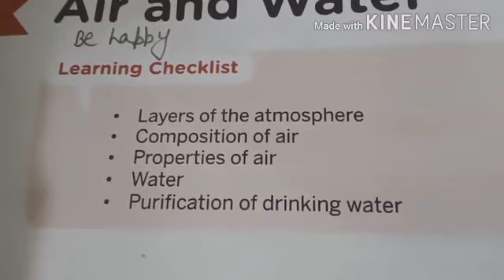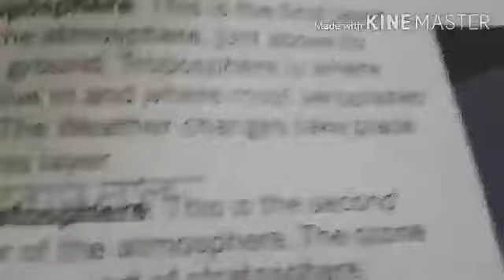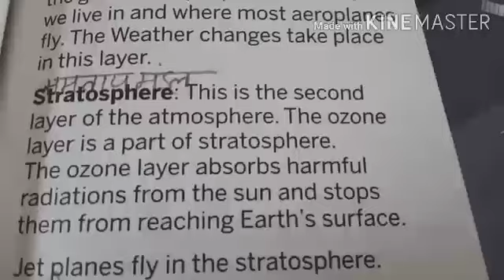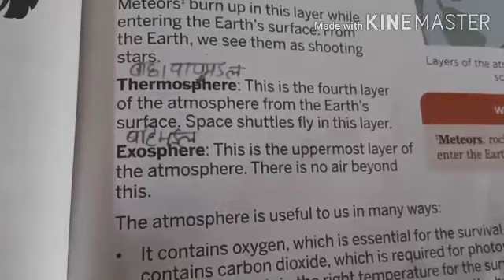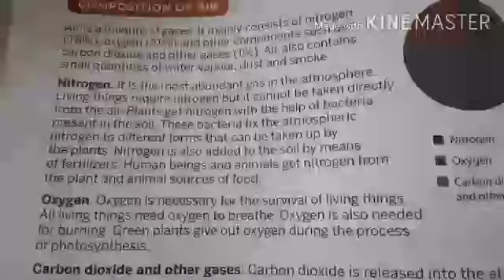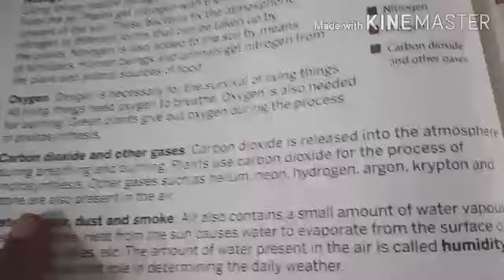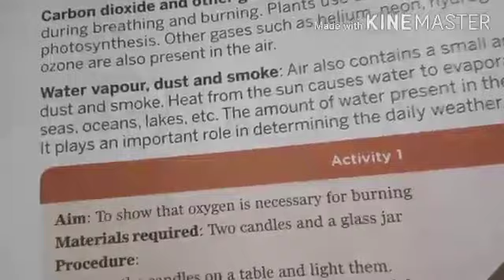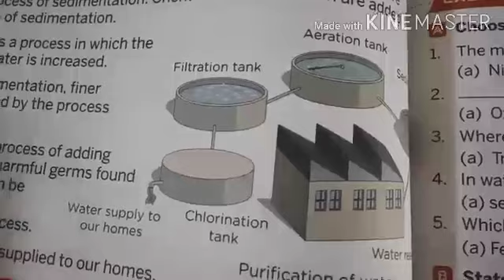Class 5 Chapter 6 by kajal maa'm 18/12/20